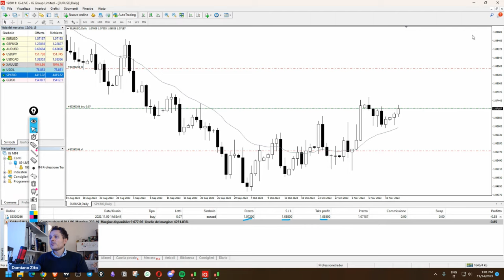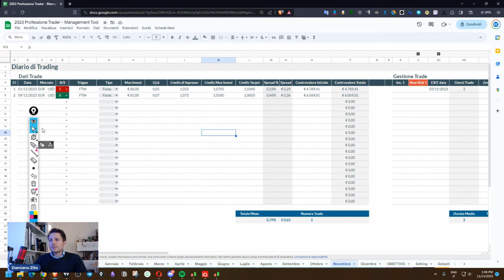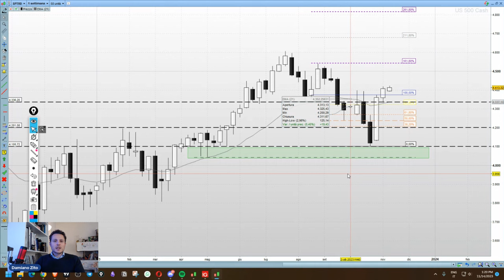Guadagnare con il trading: Ho deciso di comprare Euro!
Ho deciso di comprare Euro!
Dopo lo stop loss sullo short incassato su EURUSD oggi parliamo della mia decisione di acquistare Euro a sfavore di dollari americani.

Ho posizionato un buy stop il 9 Novembre dopo la sessione europea ragionando sul fatto che il ritorno di forza avrebbe potuto portare un buon rialzo su Euro. Ho posizionato uno stop sotto zona 1.06 e un target a 1.0850.

Anche gli indici azionari sono ben impostati per il long e il prossimo trade potrebbe ricadere su SP500.